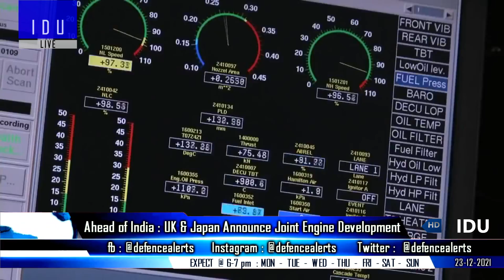Indian Defence Updates : Pralay Tested Again,LRLACM Engine,120 Loitering Drones,IRSS For INS Vikrant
1. Pralay SRBM successfully tested for 2nd consecutive day.
2. UK Japan will develop a joint engine for next gen fighters.
3. ITCM is Technology Demonstrator Program, LRLACM is successor to Nirbhay Program.
4. Indian Army Looks to Buy PKS with 120 Loitering Mun-itions.
5. DRDO's NSTL handovers Infrared system IRSS for INS Vikrant to the Indian Navy.
6. Tri-service exercise takes place in Nicobar islands : Indian Army Conducts Airborne Exercise In Andaman And Nicobar Islands.